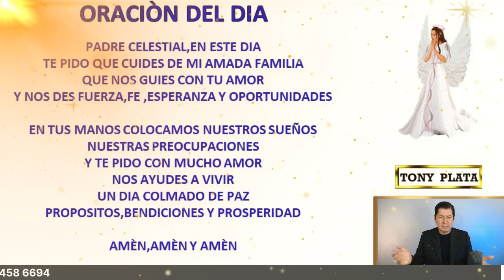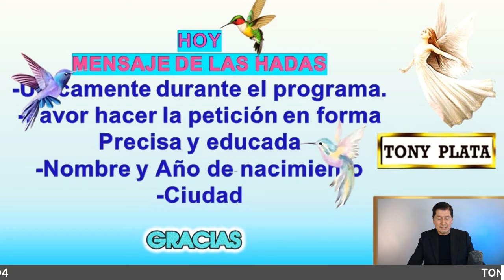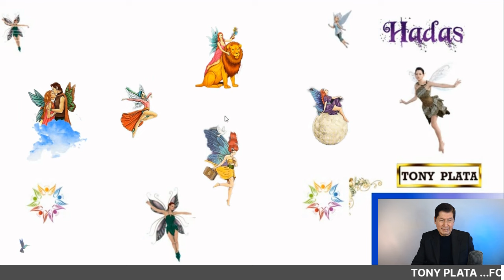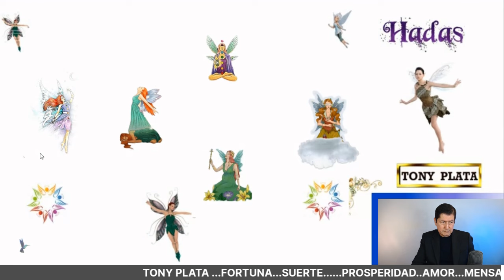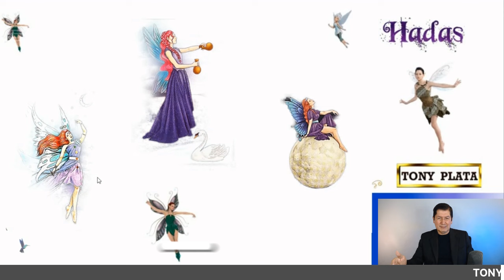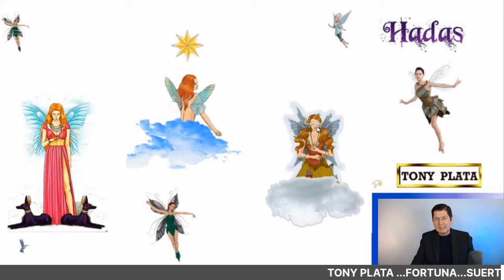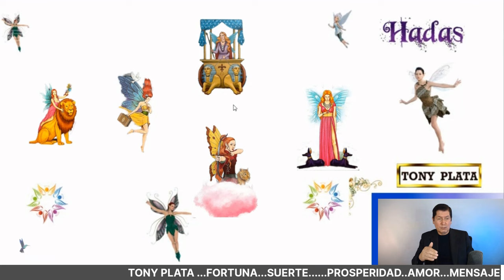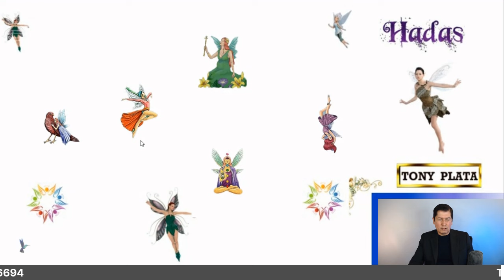NÚMEROS GANADORES De HOY 13 MARZO 2024🧚‍♀️ TONY PLATA 🧚‍♀️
NÚMEROS De  HOY  13 MARZO 2024🧚‍♀️ TONY PLATA 🧚‍♀️ NÚMEROS GANADORES PARA HOY 13 MARZO /TONY PLATA  LOTERIAS   MARZO 2024🧚‍♀️🧚‍♀️🧚‍♀️  ,CHANCE.PARA GANAR EN LOS SORTEOS DEL CHANCE Y LAS LOTERIAS DE COLOMBIA.NUMEROS PERFECTO PARA HOY 13 /03/ 2024, NUMEROS PARA LOTERIAS NÚMEROS GANADORES PARA HOY 13 MARZO DE 2024, PARA SALIR GANADORES EN LOS SORTEOS DE LAS LOTERÍAS Y CHANCES DE COLOMBIA,HORÓSCOPO DE LAS HADAS Y HORÓSCOPO DE LOS GNOMOS.NÚMEROS GANADORES PARA HOY PARA GANAR EN LOS SORTEOS DE LOS CHANCES ,BALOTO Y LAS LOTERÍAS DE COLOMBIA  ,RESULTADOS DE LOS SORTEOS ,HORÓSCOPO DE LOS GNOMOS Y HORÓSCOPO DE LAS HADAS🍀🍀🍀⭐🌟🧚‍♀️NÚMEROS ACERTADOS DE MARZO DE  2024⭐🌟🧚‍♀️TONY PLATA.  florida lottery loteria quini 6 javis predice , numeros para hoy numero para hoy, números fuertes para hoy ,numero,profesor salomon, Janin farias,janin.

NÚMEROS GANADORES PARA HOY  13 MARZO /TONY PLATA  LOTERIAS 12 MARZO  2024🧚‍♀️🧚‍♀️🧚‍♀️ CHANCE.
NUMEROS PERFECTO PARA HOY 13 MARZO / 2024, NUMEROS PARA LOTERIAS

PREMIOS 💰 HOY miercoles 13 / 03/2024- TONY NÚMEROS PARA miercoles 13 / MARZO 2024
NÚMEROS PARA HOY MIERCOLES 12  DE MARZO del 2024 sandro loto